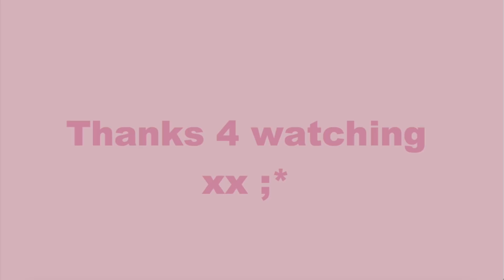Doing makeup when I should be revising...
Hello there friends!
I have returned with my first ever makeup video!!! You can tell why it's my first... and probably my last hehe haha lol :*

Thanks 4 watching xx
Fletch. Xx
STALK ME 🤠:
Products used in the video:
- NYX Ultimate eyeshadow
- Urban Decay Heavy Metals eyeshadow